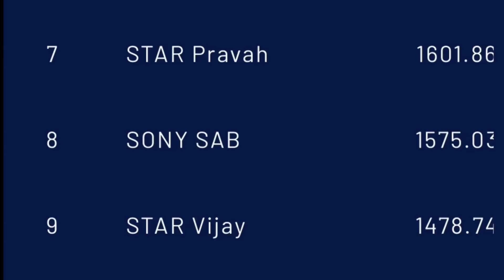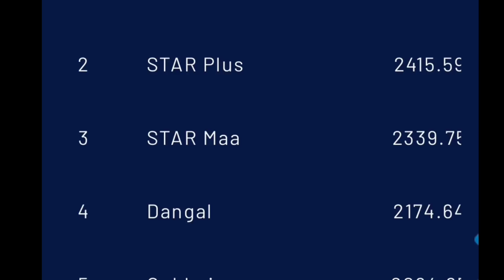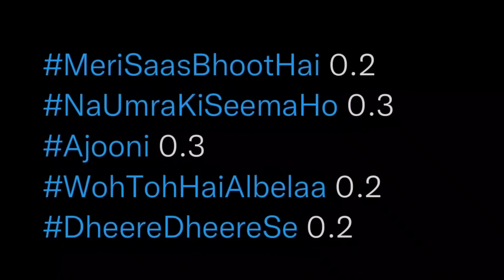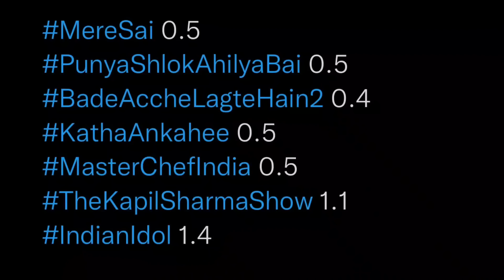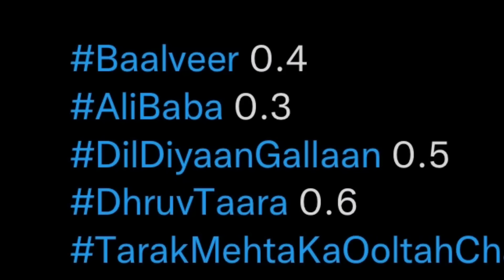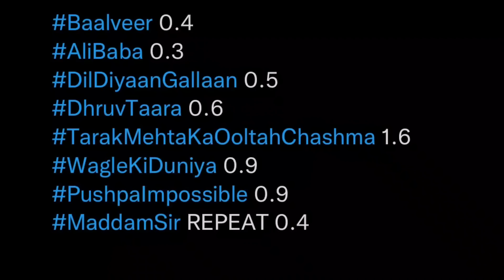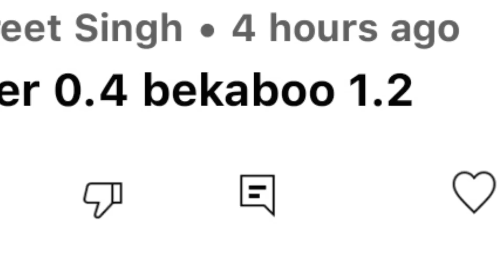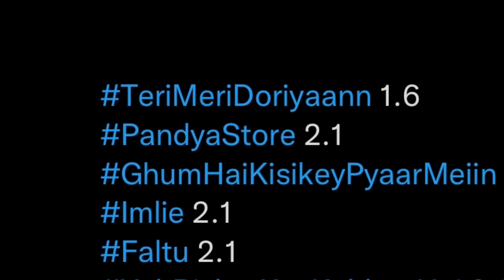ALL SHOWS TRP - Week 12 | STAR Plus, SAB TV, Colors TV, Zee TV, Sony TV, STAR Bharat, And TV, Dangal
BARC TRP week 12
BARC TRP report week 12
full barc trp this week
Shaadi Mubarak
Ghum Hai Kisikey Pyaar Meiin
Imlie
swaran ghar trp
smart jodi trp
Yeh Rishta Kya Kehlata Hai leap trp
Anupamaa
Yeh Hai chahatein
Pandya Store
Baalveer Returns
TMKOC
Maddam Sir
Mere Sai
Punyashlok Ahilyabai
Vighnaharta Ganesh
Crime Patrol
Udaariyaan
Sasural simar ka 2
Choti Sarrdaarni
Shakti
Barrister Babu
Pinjara
Molkki
Bawara Dil
Teri Meri Ikk Jindri a
Tujhse Hai Raabta
Kumkum Bhagya
Kundali Bhagya
Kyun Rishton Mein Katti Batti
Qurbaan Hua
Brahmarakshas2
Radha Krishn
Savdhaan India
sasural genda phool 2
Aur Bhai Kya Chal Raha Hai
Yeshu
Laal Ishqk
Anupama trp
dd national trp
all indian gec channels trp week 2 trp
Tellywood Updatez Sabse Tezz 2022 latestk